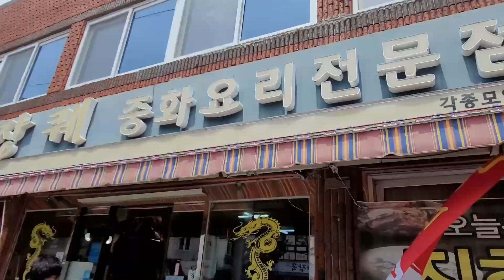가은이의 농장체험기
주말에 가족과 함께 수박따러 다녀왔습니다.
추억으로 남기고 싶어서 영상으로 만들어 봤습니다.
좋아요 와 댓글은 저에게 큰 힘이 됩니다. ^^